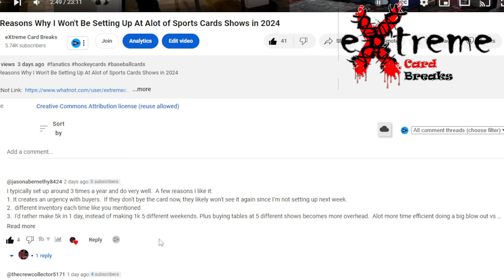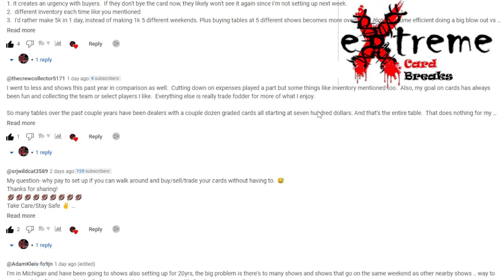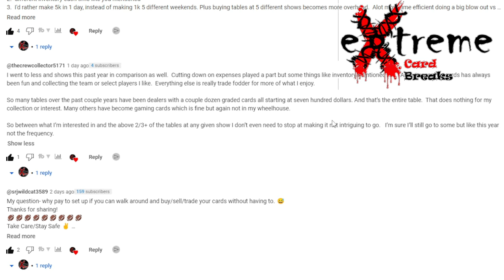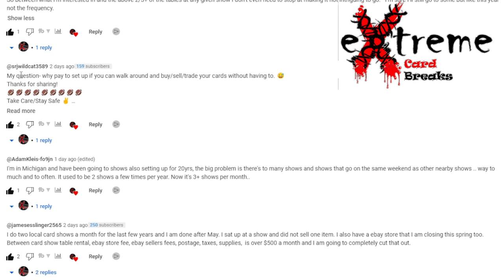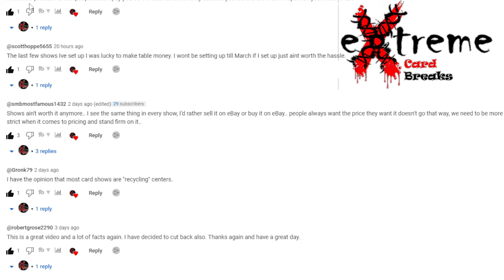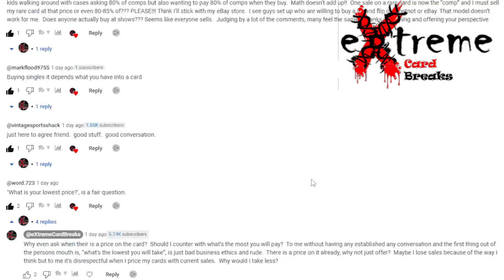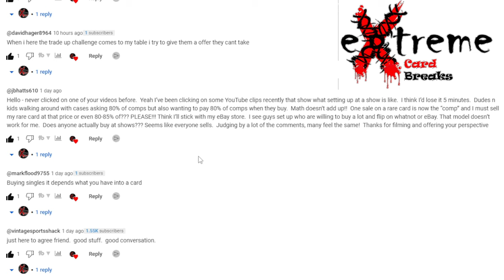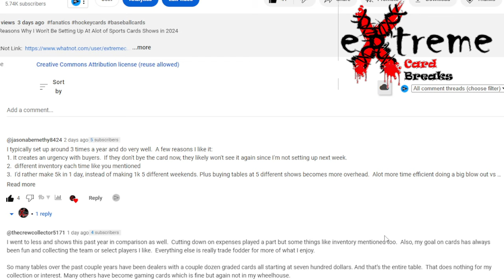Part 2 - The Reasons Why I Won't Be Setting Up At Alot of Sports Cards Shows in 2024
1811 N Dixie Ave #104

Who do I collect:
Roberto Clemente
Michael Jordan
Nolan Ryan
Sidney Crosby
Vintage Cards